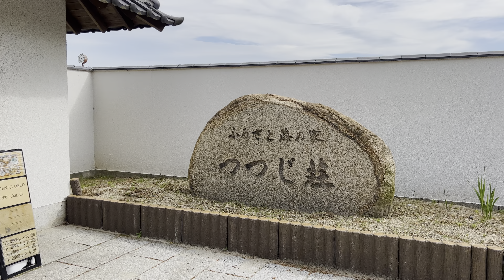Naoshima Japan | Walking Tour | Part 1【4K HDR】Beautiful scenery and art in the Japanese countryside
Naoshima, the setting for the Setouchi Triennale 2022, is already world famous as an “Island of Art”. Before the pandemic caused by Covid-19, the island was visited by 700,000 people annually.

Naoshima's beginnings date back to the 1980s when Soichiro Fukutake, now chairman of the Fukutake Foundation, took over his father's business and at the same time promoted the cultural vision of Naoshima that his father had held.
And as Soichiro Fukutake toured the beautiful Seto Inland Sea in his own boat, he realized the warmth of people's hearts and the importance of history, which are not found in the big city.

“Modern society is dominated by capitalist money- and material-centered thinking and lacks the concept of being people-centered.”

Soichiro Fukutake saw the beautiful scenery created by the Seto Inland Sea and felt a sense of crisis toward modern society. He then devised and implemented a plan to exhibit works of contemporary art that would radiate a message through the natural setting of Naoshima.

In "Out of Bounds," a special exhibition held in 1994, art works were displayed in the natural environment of the island. Artists who exhibited their works included such up-and-coming artists as Yayoi Kusama, Hiroshi Sugimoto, Shinro Otake, Kazuo Katase, Takashi Murakami, Kenjiro Okazaki, Hotaro Koyama, Technocrat, Yasutaka Nakanowatari, PH Studio, and Takuya Matsunoki.

In addition, Richard Long, Jannis Kounellis, Walter De Maria, James Turrell, and others also visited Naoshima to create site-specific works of art that are unique to the island.

Tadao Ando, who designed the Benesse House Museum as well as the Chichu Art Museum and the Lee Ufan Museum, designed those museums to blend into the beautiful natural surroundings of the Seto Inland Sea, the first national park in Japan to be designated as such. These museums incorporate "light," which he values in his designs.

Info source :
From Naoshima to Setouchi Triennale Art Festival
-Art changed the community-
Soichiro Fukutake, Fram Kitagawa
直島から瀬戸内国際芸術祭へ　美術が地域を変えた
福武總一郎、北川フラム

Naoshima Project
Yuji Akimoto
直島誕生
秋元雄史

00:00 Opening
00:10 Doesn't it look like Claude Monet's Water Lilies?
08:38 Yayoi Kusama / Yellow Pumpkin / 2022
13:32 Karel Appel / Frog and Cat / 1990
15:22 Niki de Saint Phalle / Cat / 1991
15:40 Niki de Saint Phalle / La Conversation / 1991
16:32 Niki de Saint Phalle / Elephant / 1991
17:18 Dan Graham / Cylinder Bisected by Plane / 1995

Filmed: Sunday, 4th, Jun, 2023, 3:30PM
Weather: Sunny
Temperature: 26℃
Humidity: 52%

On the main channel I created, you can watch aerial footage of the beautiful scenery of Naoshima!